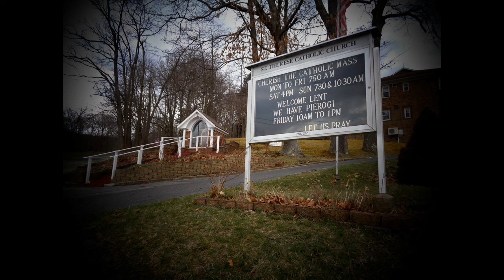St Therese's Catholic Church - Historic Johnstown, PA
I'm starting an additional series, titled "Historic Johnstown," combining video and photography. This is for people who'd like to visit, but cannot actually travel there. I'll include historical detail(s) when I can find them. Johnstown has a ton of interesting places and I cannot wait to make more of these videos!